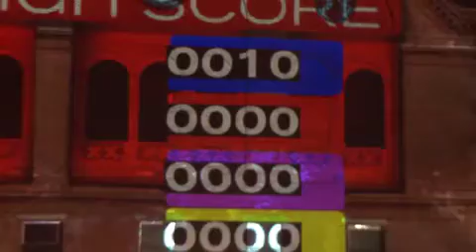Urban Paint Battle Tour 2010 Team: Bitten-Tours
Berlin Kulturbrauerei
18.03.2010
Team: Bitten-Tours